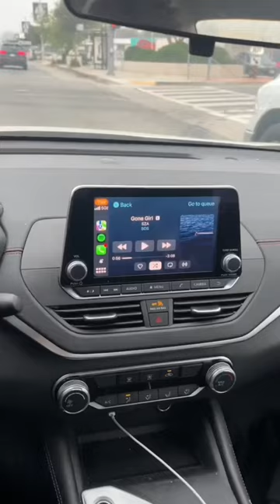come with me to get sos by sza vinyl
today I’m bringing you guys along a vinyl shopping day to find the sos by sza vinyl! as of now it’s just black pressing but will be ordering the exclusive ASAPP

insta & tiktok: @zacharykahn